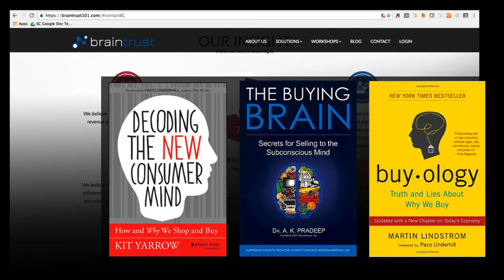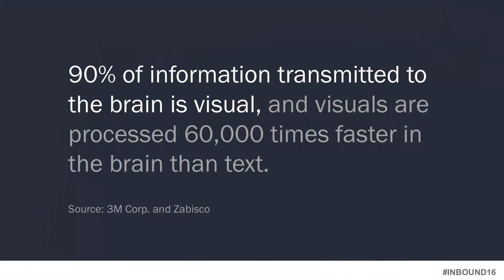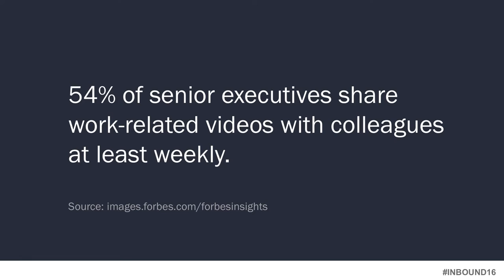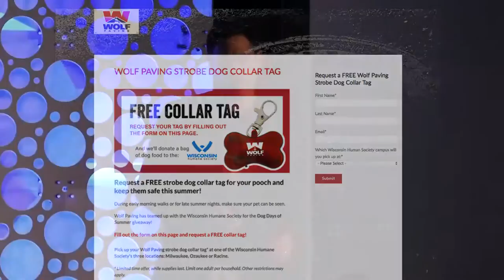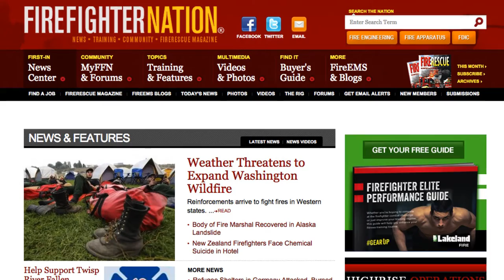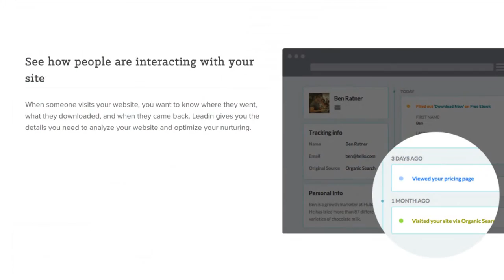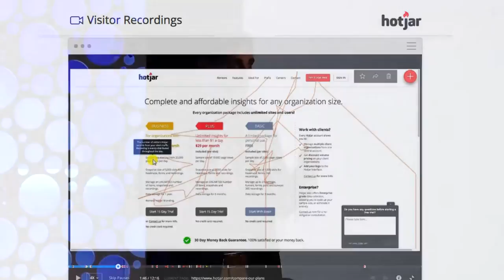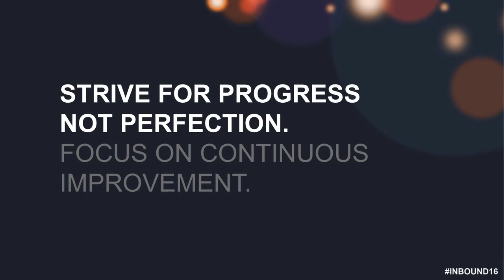INBOUND 2016: Jeff Coon "Data Driven Marketing: The Science, Strategy, and Software for Success"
Build a successful marketing plan that not only gets results but allows you to prove those results to your clients, your boss and your sales team. We’ll discuss the neuroscience, psychology and strategies for creating inbound programs that attract, convert and delight prospects and customers and share software secrets that make this efficient and effective.

data driven marketing, data driven design, data driven strategies, data driven instruction, jeff coon,